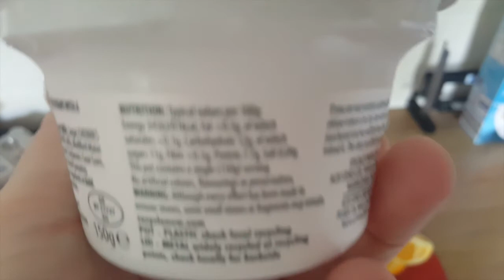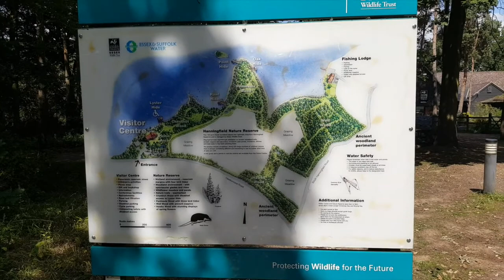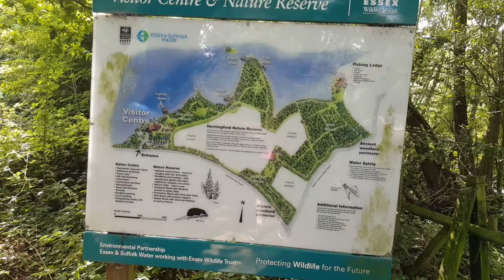Fit for Florida Vlog 2 | August 2017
Fit for Florida Vlog 2 - August 2017.  Can you believe we've completed another month.  See how we get on here.

We are trying to get a little fitter and loose a little weight.   Our FFF vlogs will be once a month and will be published on the last day of each month.  We will feature what we are doing for fitness, whether we've lost any weight, what we are eating and try out some recipes too.

ABOUT US